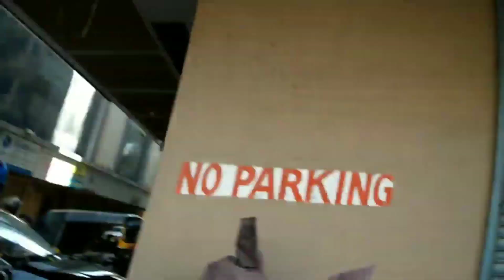Unplanned birthday party||arbaz official||team official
Back with unplanned birthday video
_________arbaz official___________